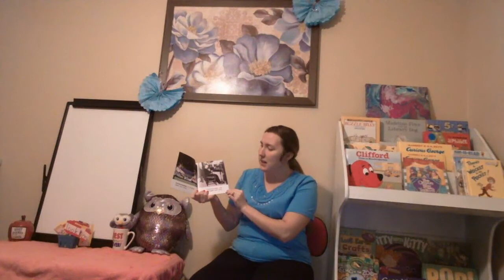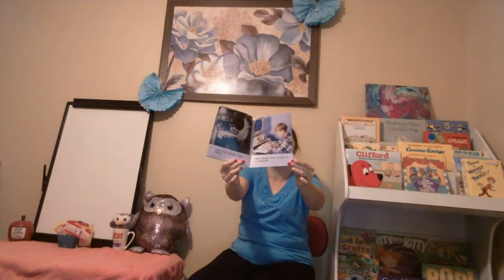Communication Then and Now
Today I will read Communication Then and Now by Robin Nelson.